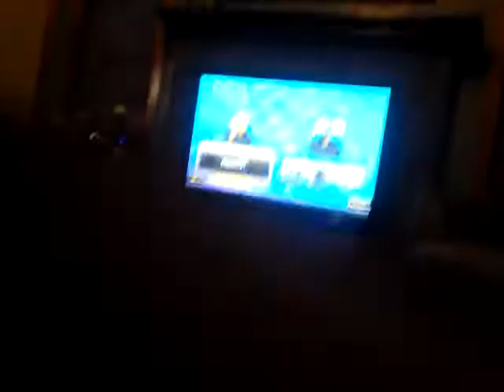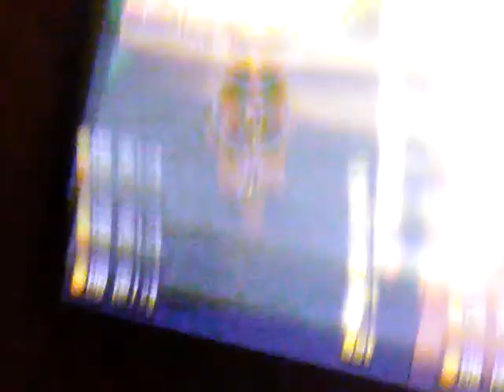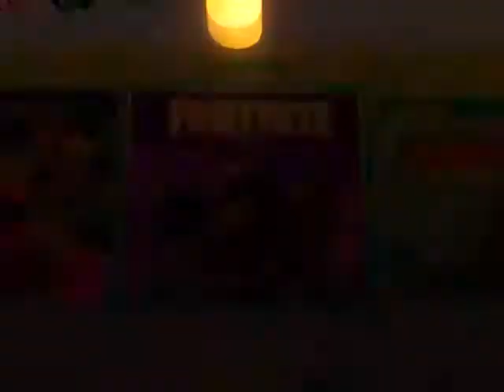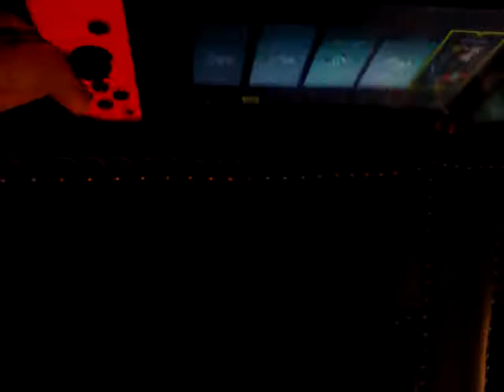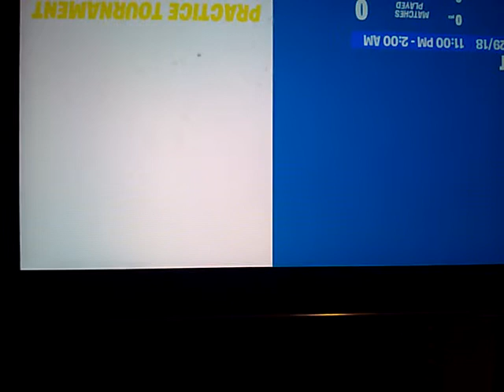Mario kart. And fortnite part 1